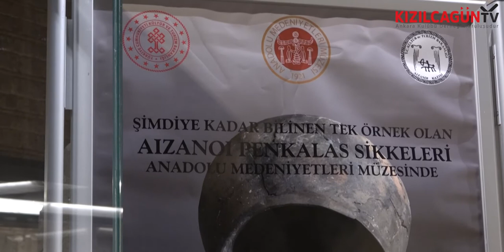Dünyanın Müzesi Türkiye, Türkiye'nin Müzesi Anadolu Medeniyetleri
Dalgınım Sana programında Akademisyen Yazar Dr. Necati Yalçın, Anadolu Medeniyetleri Müzesi'ne gidiyor. Dünyanın Müzesi Türkiye, Türkiye'nin Müzesi Anadolu Medeniyetleri bölümünde Ankara İl Kültür ve Turizm Müdürü Ali Ayvazoğlu, Şakir İlyasoğulları, Anadolu Medeniyetleri Müzesi Müdür Yardımcıları Umut Alagöz ve Murat Yıldırım konuk..